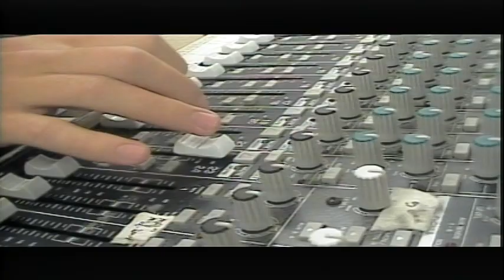BASH TV for Wednesday, 1/19/2022